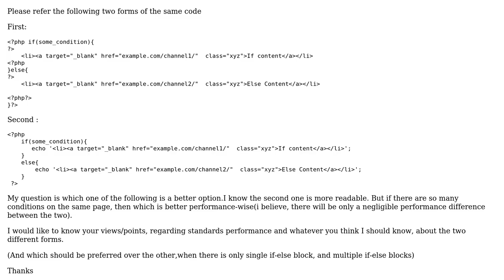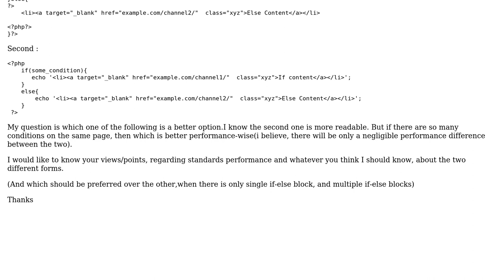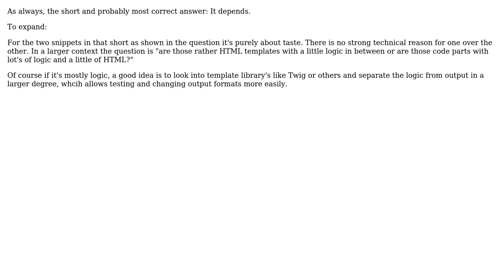PHP : Better way to print html in if-else conditions (2 Solutions!!)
PHP : Better way to print html in if-else conditions

With thanks & praise to God, and with thanks to the many people who have made this project possible! | Content (except music & images) licensed under CC BY-SA | Music | Images & others | With thanks to user Mazaryk user johannes user dilettante_aficionado and the Stack Exchange Network Trademarks are property of their respective owners. You are responsible for your own actions.